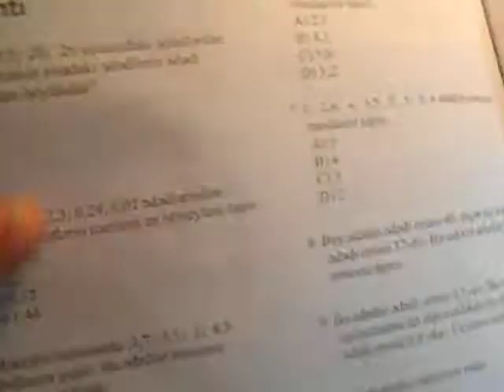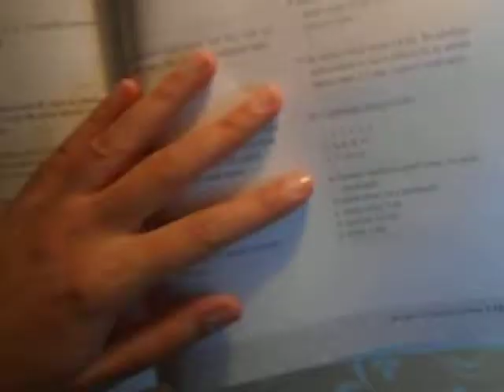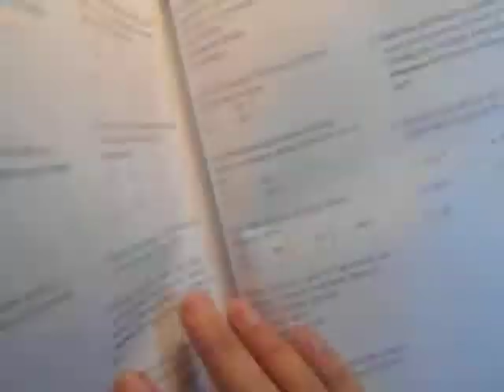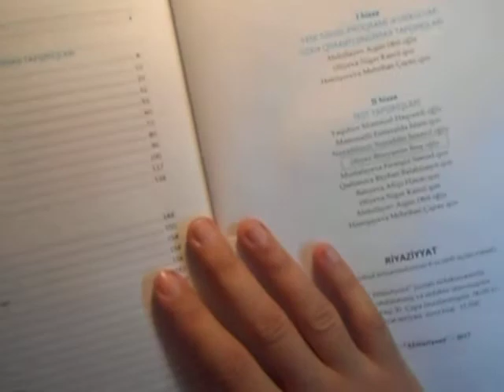9cu sinif buraxılıs imtahanı 2 merheleye hazırlıq - Statistika - Gencliye Destek İB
9cu sinif buraxılıs imtahanı 2 merheleye hazırlıq
Bölmə - Statistika. Ehtimal
Mövzu - Statistika

Gəncliyə Dəstək ictimai birliyinin dəstəyi və təşəbbüsü ilə "Öyrənməyi Öyrənək" adlı layihənin bir parçası

Zərdab